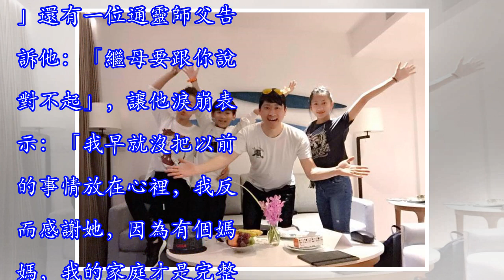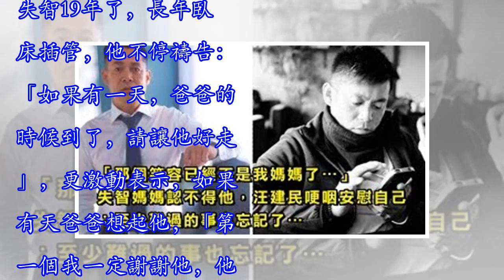險被丟孤兒院！侯昌明爸「父兼母職27年」 直到繼母託夢「才讓他終於放下怨恨」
藝人侯昌明在演藝圈有著好男人形象，總是在螢幕前帶給大家歡笑的他，其實有一段清苦的成長背景，打拚多年才苦盡甘來...圖／蘋果侯昌明在1歲時媽媽就走了，爸爸是銀行行員，家境清苦又投資失利，讓爸爸一度動念想將兒女受到孤兒院，幸好後來外婆搬到家裡照顧小孩，才保全了這個家庭。圖／蘋果在侯昌明4歲時有了繼母，但他心裡卻十分不平衡，因為繼母家族非常富裕，「兩家人」經濟十分懸殊，每次看到新哥哥有新布鞋能穿，就會吵爸爸吵到眼眶泛紅，他因此對繼母冷淡，兩人之間產生心結，「我記得有次媽媽出門前問我和姊姊晚上要吃什麼，我們硬是裝聾作啞不回應」。 圖／侯昌明 臉書直到長大後，侯昌明漸漸和繼母破冰，在繼母離開前5年變得無...